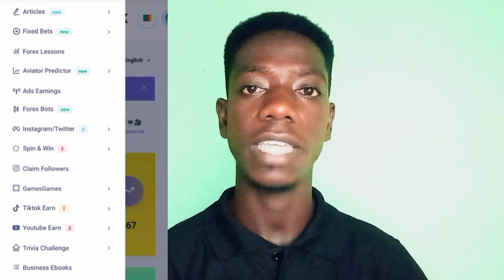New money making website - Legit or Scam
You can still register if you want to
*Register through this link*

Warning ⚠️: This video is for educational documentary scientific and artistic purposes.